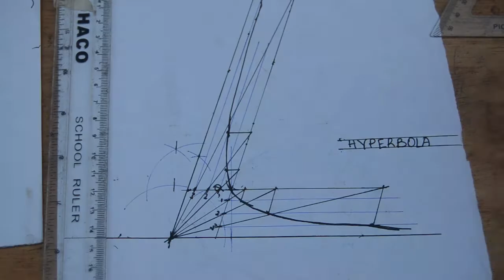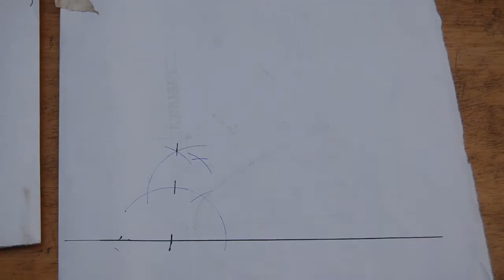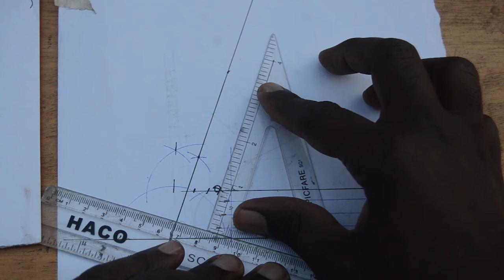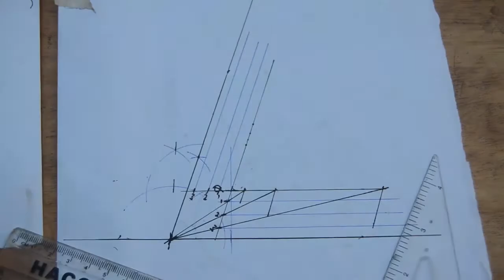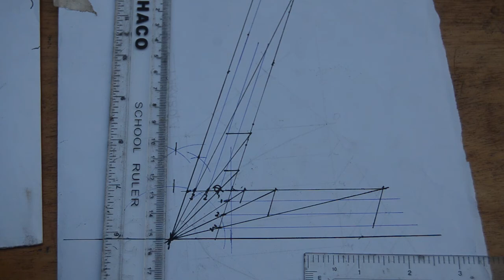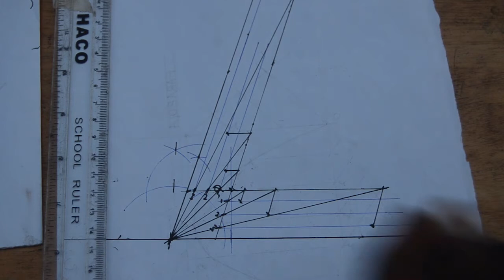Constructing a Hyperbola given assymptotes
This is an instructional video showing showing how to construct a hyperbola given asymptotes and furthest point of hyperbola